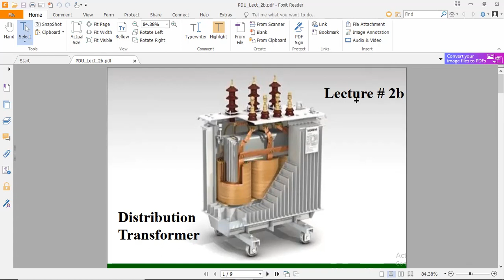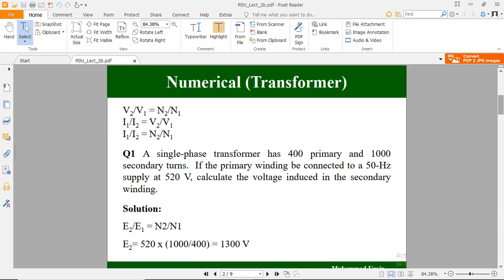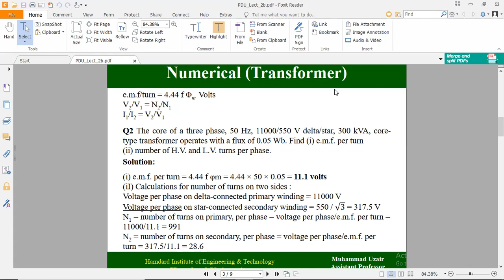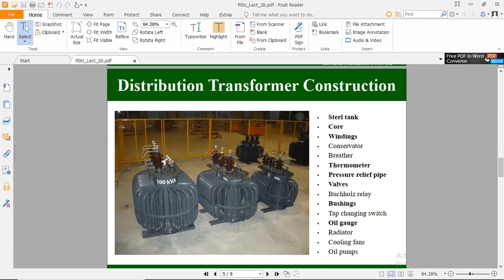Distribution Transformer working principle theory with numerical explanation I PDU Online Lecture-6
 Steel tank
 Core
 Windings
 Conservator
 Breather
 Thermometer
 Pressure relief pipe
 Valves
 Buchholz relay
 Bushings
 Tap changing switch
 Oil gauge
 Radiator
 Cooling fans
 Oil pumps